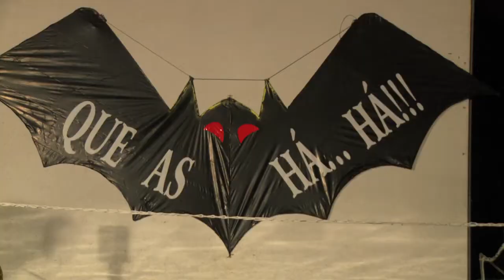halloween_vilar_14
Reportagens